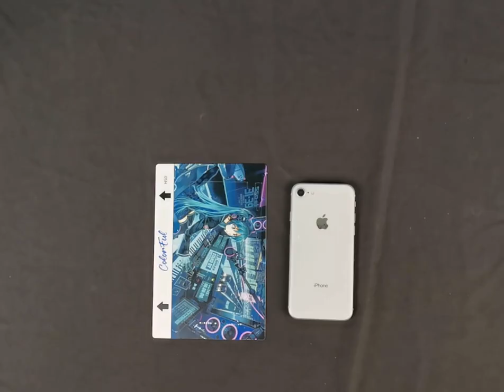890C Cutting machine makes your phone full of personality, colorful!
890C Cutting machine makes your phone full of personality, colorful!